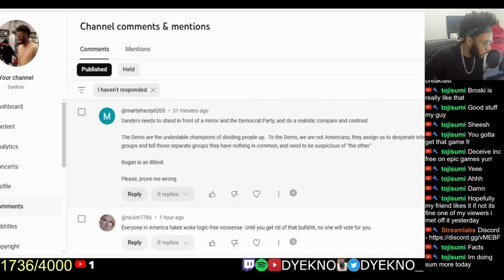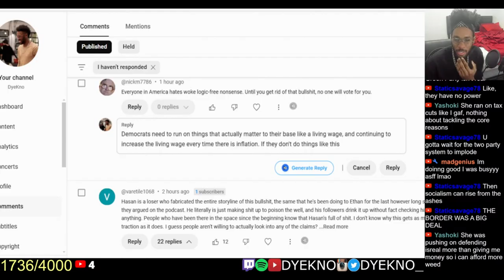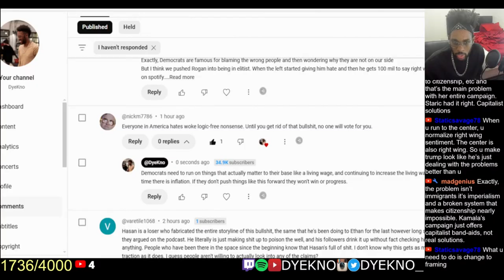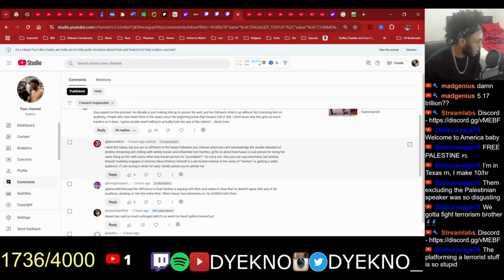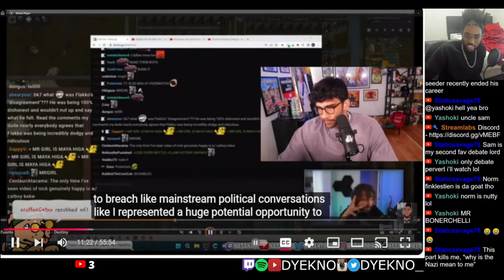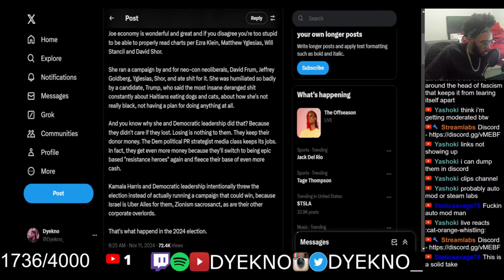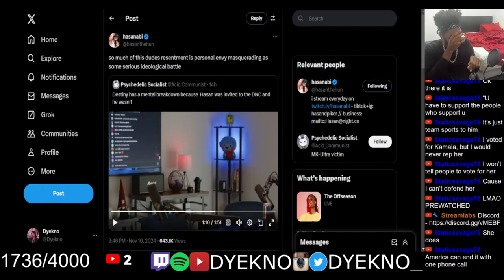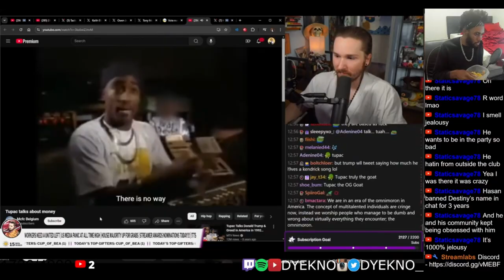DyeKno - The DARK Side of Destiny's Community